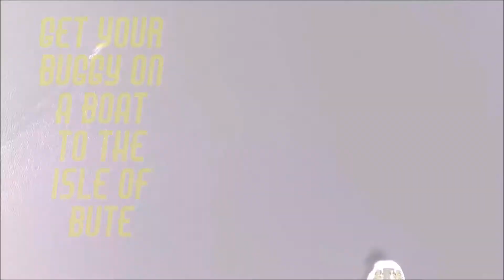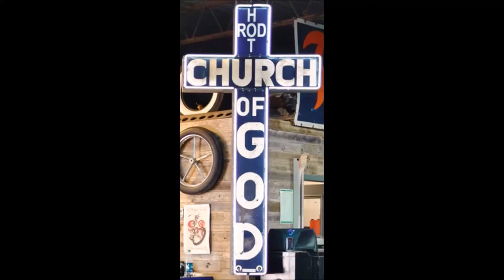GET TO THE CADILLAC KUSTOMZ HOTEL!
With tongue in cheek, see the Cadillac Kustomz Hotel TRIPLE FEATURE Grind House infomercial! :P (Part 1. A Nasty Place to Stay Part 2. The Cadillac Rules the World Part 3. Kung-Fu Covid Killa!) Open again 15 July!

Group rates available (Contact FB email)! Free cancellation policy!

"A New Realm of Boutique Hotel Majesty - The Cadillac Kustomz Hotel!" in Rothesay, Isle of Bute!